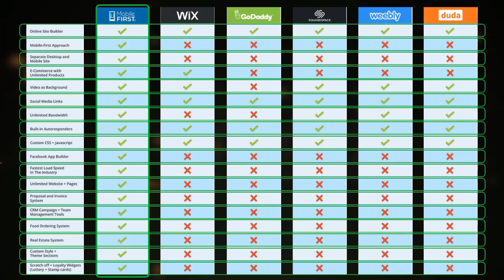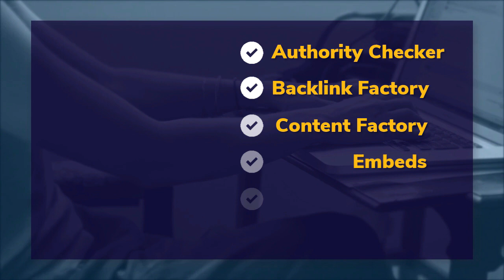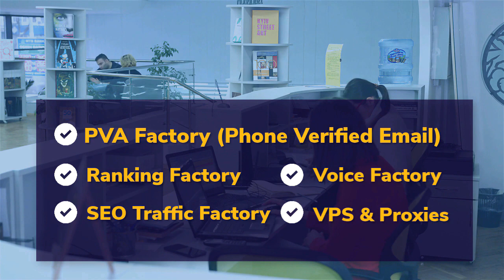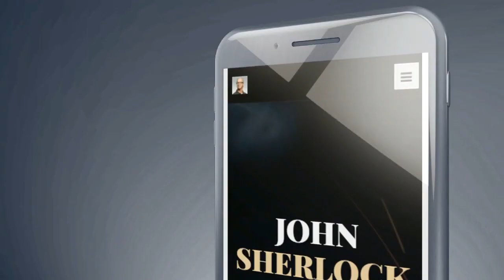My Proven One Day Method to Get Fast Loading Websites Without Money Lost on Non converting Websites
You can:
Build the fastest mobile websites on the Internet with mobilefirst.ca
You Don't Have Time to Build your Website?
No problem! We'll do it for you.
Important for ALL Website Owners, Never Worry About Hackers, Poor Performance, Site Maintenance, Or Hosting Costs Ever Again!
First pick your monthly D-I-Y plan.
Next, choose you’re BUILT-FOR-YOU plan. We then build your website. You will then be given access to your website to update, change or add more content as you wish. This way you’re in control of your website.
For all the webmasters, web architects, web developers, site authors, web administrators, web coordinators or website publishers, you can now offer the fastest Mobile Websites on the Internet to your clients.
MobileFirst is the First to Create the Best Performing Mobile Website on the Internet that Google Absolutely Loves!
Attention: More Now than Ever, A Website’s Speed and Mobile Performance is just as important as Its Content for Search Engine Rankings.
This is your solution for mobile-first indexing…
Start Ranking your website with MobileFirst.ca or get left behind!
The Shift Has Happened; The Majority Of Viewing Searches are Now On Mobile.
Google we're happy to announce that mobile-first indexing will be enabled by default for all new, previously unknown to Google Search, websites starting July 1, 2019.
It's fantastic to see that new websites are now generally showing users - and search engines - the same content on both mobile and desktop devices! And now Google are moving all websites to the mobile first indexation by industries, so if you are not ready you will see a decline in the search engine on mobile searches.
You can now check your own website on the latest Google site speed load audit here: